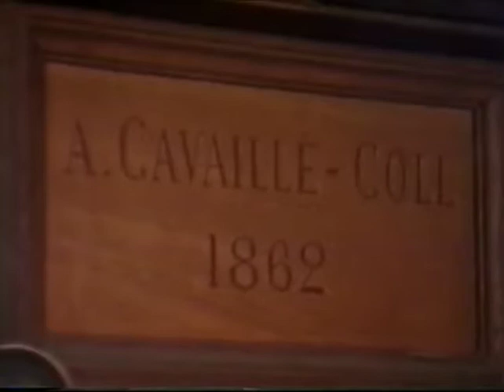The Organ And Organists Of Saint Sulpice - 21 of 24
Daniel Roth performs his own Triptyque - Hommage à Pierre Cochereau (Part III)

The Organ and Organists of Saint-Sulpice featuring Daniel Roth, organist of Saint-Sulpice, in conversation with Jeff Binford. Recorded 1998.